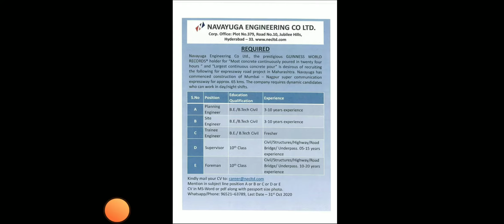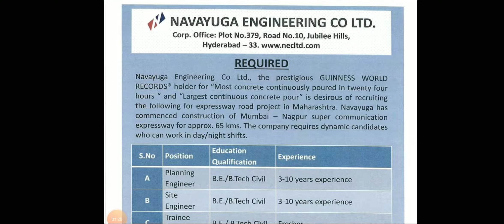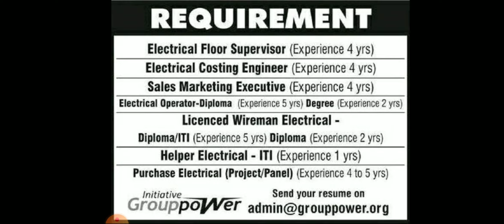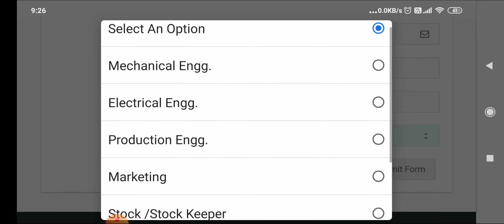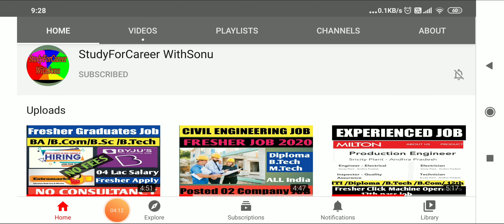Civil & Electrical fresher /Experienced Job vacancy ! Jaypee group ! Automation company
Apply by clicking
1. Jaypee group Civil engineer

2. Rajashtan powerGen for Electrical students

For Fresher and Experienced job All branch ...
and many more videoes/Post   ...

For Facebook page join.